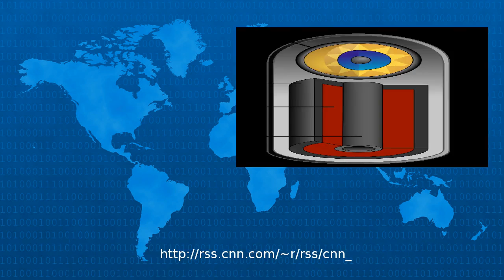What Is A Hydrogen Bomb And Can North Korea Deliver One?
North Korea says it has successfully tested a hydrogen bomb raising fears it is getting closer to achieving its goal of a nuclear tipped intercontinental missile http rss cnn com r rss cnn_topstori...